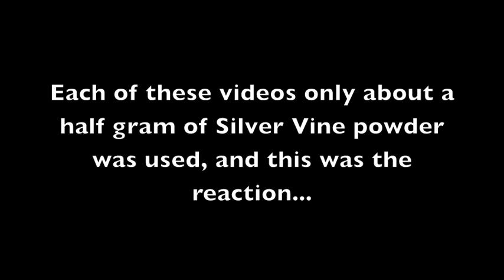How Crazy Are Cats For Silver Vine?